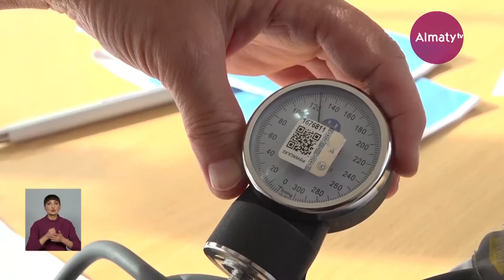Массовая ревакцинация стартовала в Казахстане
В Казахстане стартовала массовая ревакцинация. Прививочная кампания будет проходить в два этапа. По данным Минздрава, на первом этапе планируется привить почти миллион, на втором - больше 6 миллионов человек, передает корреспондент Almaty.tv.

До нового года третью дозу антиковидного препарата смогут получить медработники, педагоги, специалисты медико-социальных и закрытых детских учреждений, а также сотрудники силовых структур. Допустят к ревакцинации людей старше 60 лет и тех, у кого будет отрицательный результат теста на антитела.

Отметим, после введения векторных вакцин ревакцинация проводится через 9 месяцев, а после получения инактивированных вакцин - через 6 месяцев.

Без ревакцинации "зеленый" статус в Ashyq исчезнет через год. А вот у тех, кто пройдет ревакцинацию, статус будет продлен. Пройти процедуру повторной иммунизации можно будет в прививочных пунктах. Всего их по городу - 132.